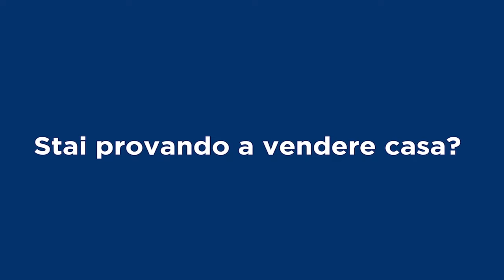Remax Italcase & Emiliano Galli Broker Manager, presenta VILLA LUCE ZONA Boccea - Valle santa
La VILLA LUCE 'è in ottimo stato, ubicato in zona Boccea - Valle santa - via Romagnano Sesia 9.
Villa Bilivelli completamente ristrutturato e mai abitato con Impianto  Fotovoltaico.
Giardino angolare e portico entrambe vivibilissimi.
Salone doppio con angolo cottura, bagno finestrato con doccia e studio al piano rialzato.
3 camere e bagno finestrato con vasca al piano seminterrato (fuori terra).
Rampa esclusiva per parcheggiare comodamente macchina e moto